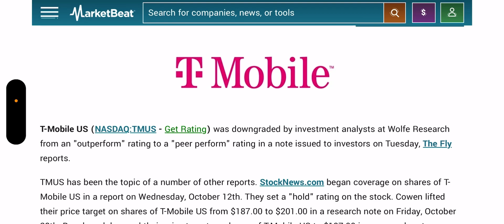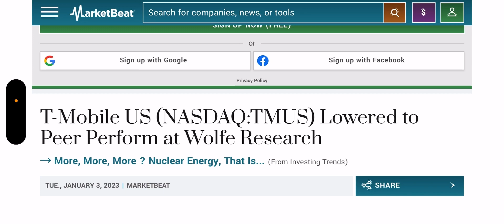T-mobile | Could This Lead To A Issue For T-Mobile In The Future ❓👀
Update